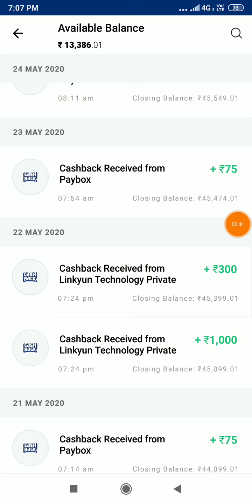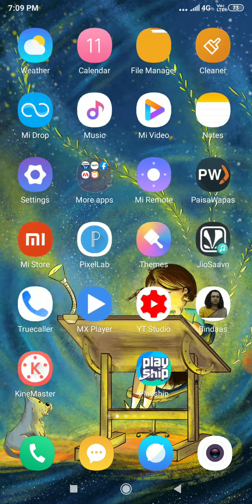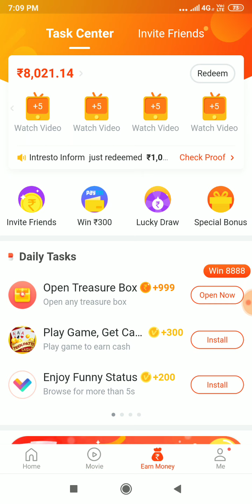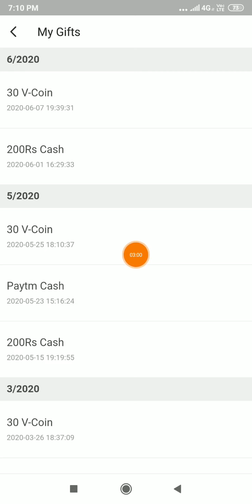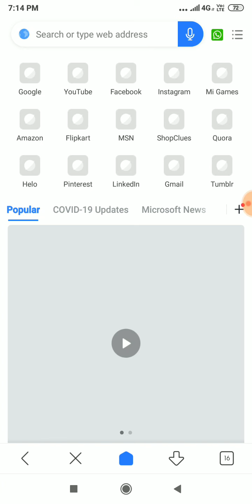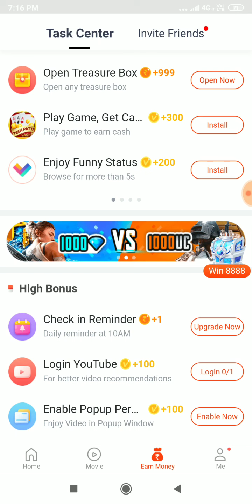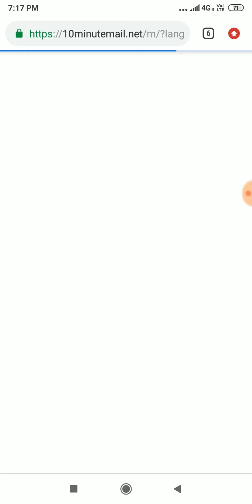No Root Video Buddy Unlimited Trick 2020|| videobuddy New Working UNLIMITED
No Root Video Buddy Unlimited Trick 2020|| videobuddy New Working Trick

Note 👉🏻 Trick Working but 1 din under Wallet paise Add Hota hai ✅